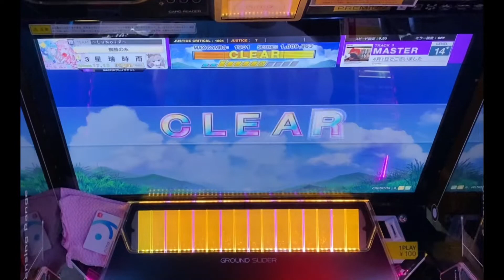【CHUNITHM SUN】【エイプリルフール2022】「4月1日でございました 1009963 7-0-0」《チュウニズム Cranky》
初見スコア酷すぎて笑った

撮影した曲

「4月1日でございました」

OP制作:星瑞時雨
OP製作サイト:Canva

ED制作:星瑞時雨
ED製作サイト:Canva